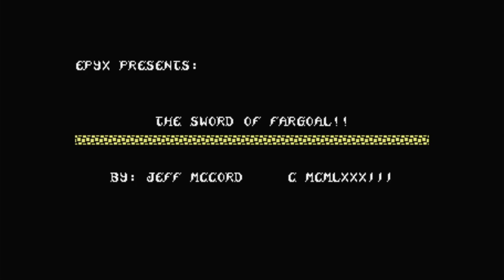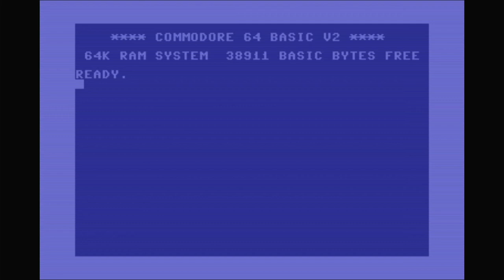Sword of Fargoal Commodore 64 (C64) Emulated C64 Mini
Sword of Fargoal
Commodore 64 (C64) | Emulated
C64 Mini